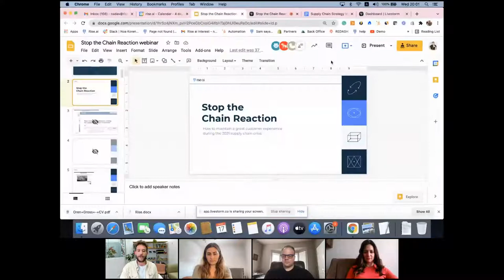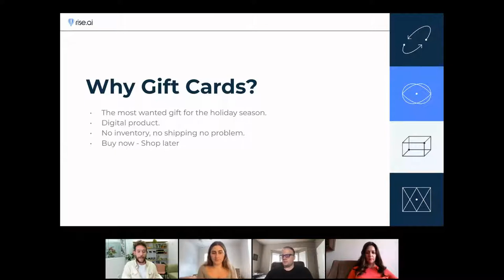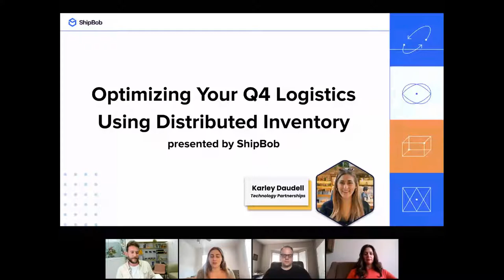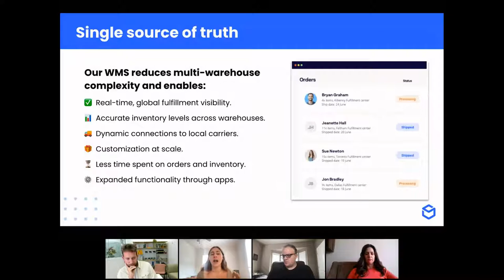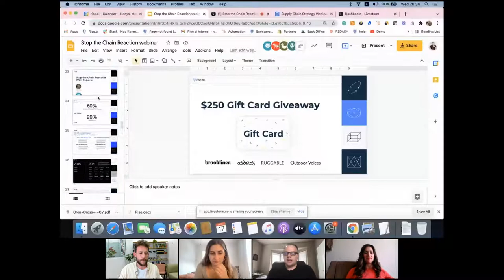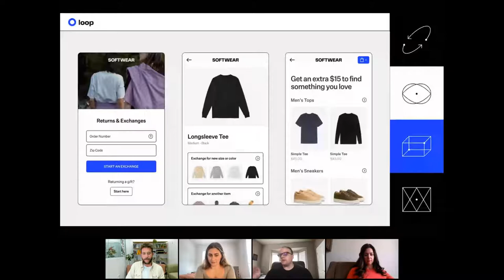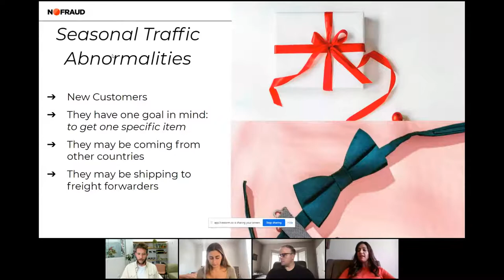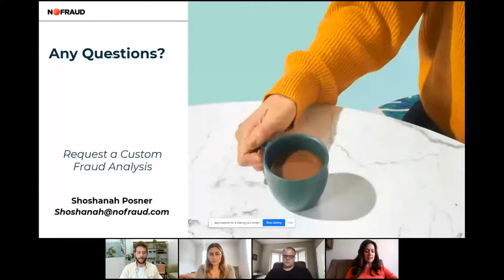WEBINAR: Stop the Chain Reaction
Stop the Chain Reaction - How to maintain a great customer experience
during the 2021 supply chain crisis

The small window between BFCM and the holiday season, leaves little room for error, especially given the global supply chain crisis this year.
So how can eCommerce businesses thrive during this challenging period?
We invite you to the “Stop the Chain Reaction” webinar to unlock different winning strategies for this holiday season.

This webinar will provide tactics to increase customer engagement, loyalty, and sustainable revenue and profits.

 In the One-Hour Session You Will Hear From Industry Experts:
🔹 Aaron Schwartz / Loop Returns 🔹
🔹 Karley Daudell / ShipBob 🔹
🔹 Shoshanah Posner / NoFraud 🔹
🔹 Nadav Berger / Rise.ai 🔹